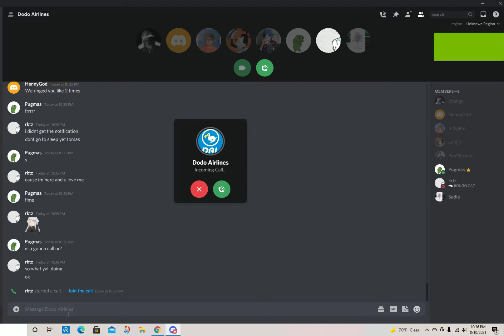yall cant do it like me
I got that rare discord thing